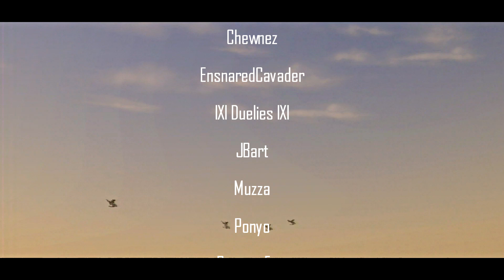Halo 3 Trick/Glitch - Getting out of the Pelican Hole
Long time no see! Today we bring you one of the harder incomplete challenges that is now finally complete. Getting out of the map at the pelican hole area on Crow's Nest is a very difficult process, as it requires to take the normally unboardable Warthog through the mission with someone in it.  Then nudge the Warthog through the mission and down the Bugger hole, with extremely precise placement and timing is essential to completing this and can take a very long time to get right. Let alone having the Warthog land without flipping out, followed by a complex setup of breaking the barrier. Outside this area is a big flat land and a cool view of inside the map, we are happy to finally complete this and show you all. Enjoy!